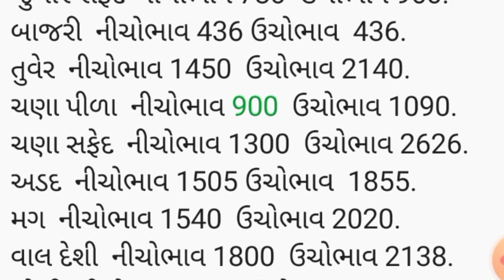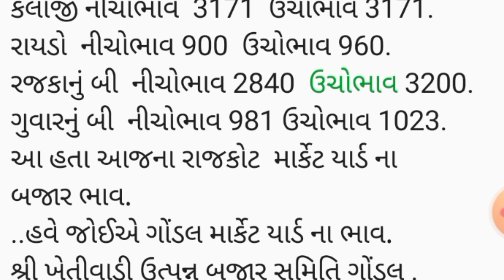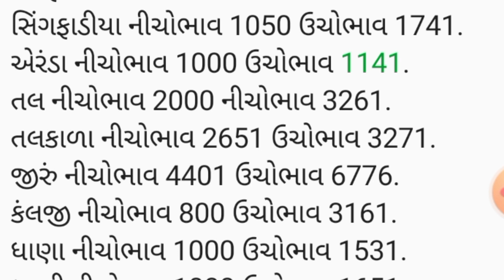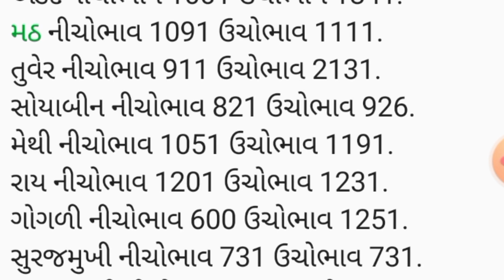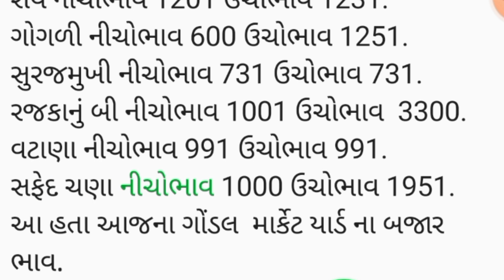APMC Rajkot Gondal તા.27/12/2023.રાજકોટ ગોંડલ માર્કેટ યાર્ડ ના બજાર ભાવ